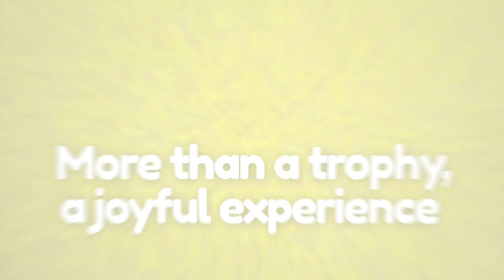The Rafa Nadal Academy hosts the Kinder Joy of moving Tennis Trophy International Master